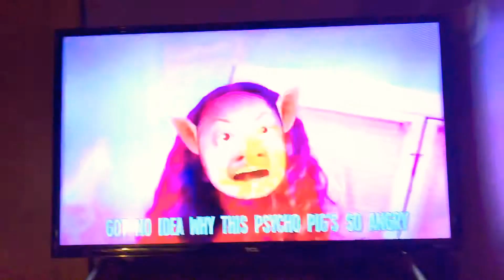Re-creating psycho pig